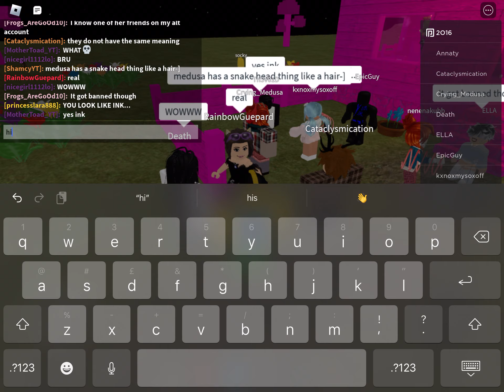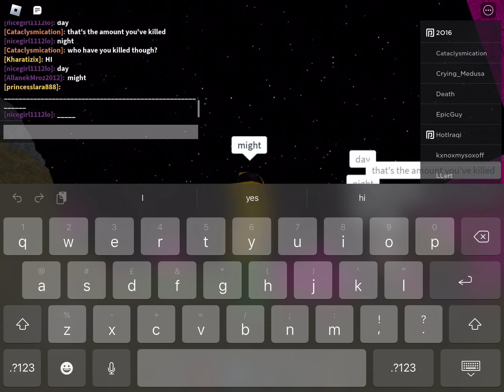preppy girl vs. rainbow girl are fighting and arguing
she wants to say “Grr” because she is like power like that.